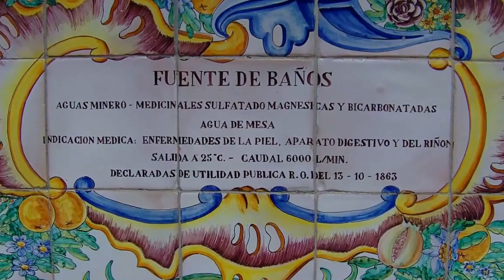Montanejos - Un paseo a la Fuente de los Baños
Se trata de un manantial con un caudal aproximado de 6.000 litros por minuto, que permite al río Mijares recuperarse en parte de la merma que sufre aguas arriba en el desvío del curso a la presa de Cirat.La fisiografía del cauce en esta zona ha permitido la formación de piscinas naturales que suponen una excelente zona de baño, que en la actualidad se encuentra acondicionada con una zona de merendero y juegos.Las aguas tienen una agradable temperatura constante todo el año, 25 ºC, por lo cual se califican como HIPOTERMALES y por su composición química, 700 mg/l sulfatado--magnésicas bicarbonatado mixtas, son consideradas como OLIGOMETÁLICAS DE MEDIANA MINERALIZACIÓN.